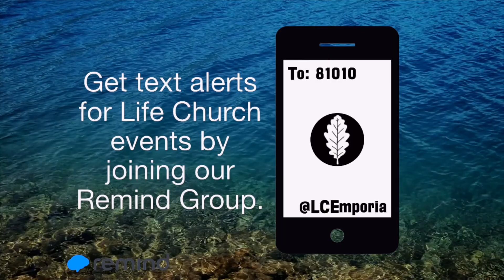Life Church Emporia Announcements June 23, 2019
Check out this week's announcements!